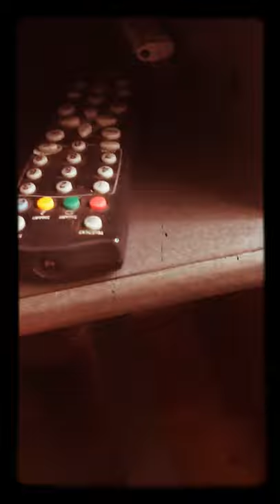Siuolaikinis ruso gyvenamasis kambarys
Sitam video nera Vodkos.:(
Jei kazka suzinojot paspauskit like